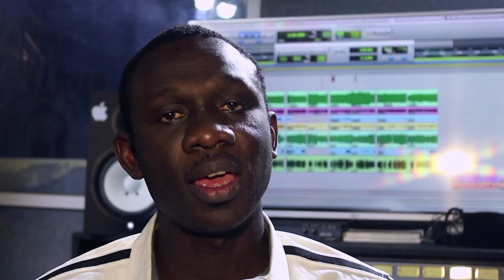Pape Diouf - Sadio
Pape Diouf, performing 3 of his songs, was one of the closing acts of "Music Never Sleeps DMF".
Thank you for being part of "Music Never Sleeps DMF"!

Pape Diouf, vocals
Sadio